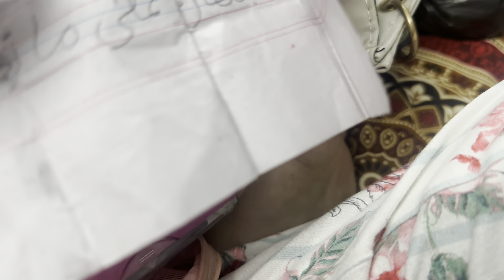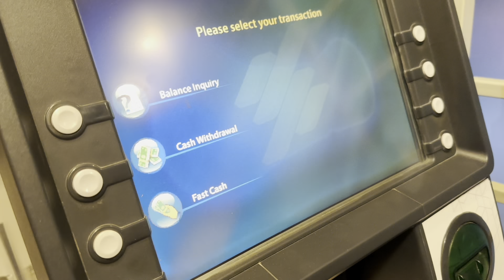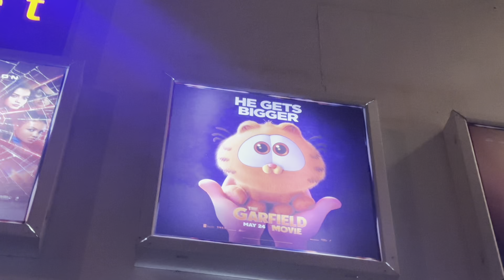DD KI WIFE KO MAINY ZABARDASTI BOLAYA 😡?|| ESKI BAT SUN K ROOH KANP GAYE || NAINA AKBAR VLOGS